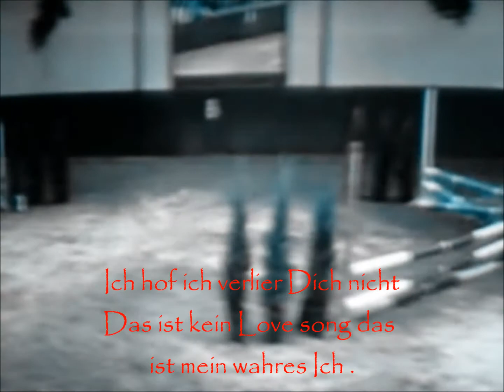Für immer Mein Pferd Loriot ♥